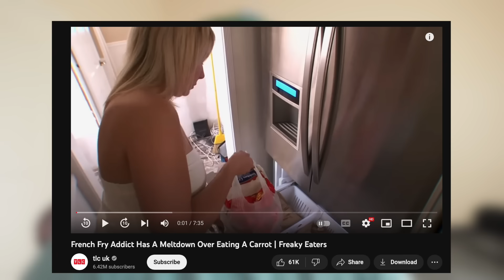French Fry Addict FREAKS OUT Over A Carrot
Today We learn about Amber from the TLC sitcom Freaky Eaters. She has an extreme love for French Fries. Will she be able to stomach something new?

Have any new videos you want me to do?